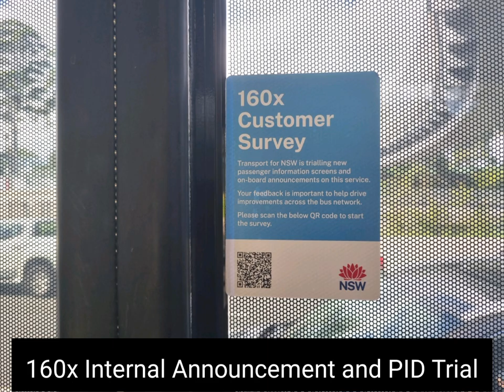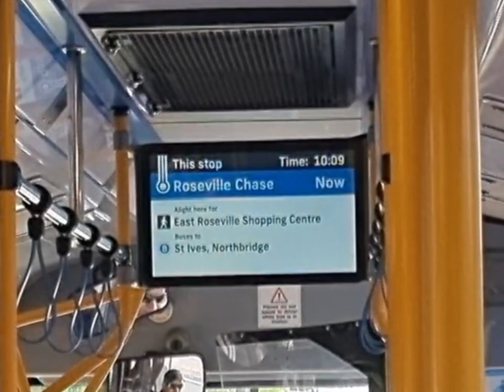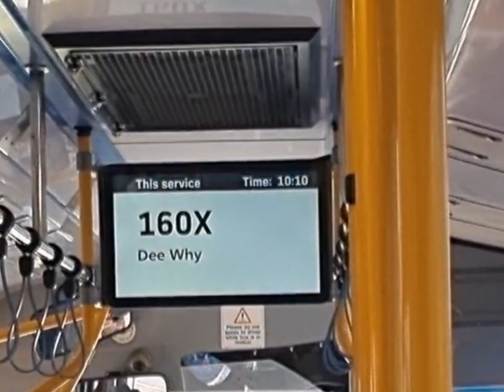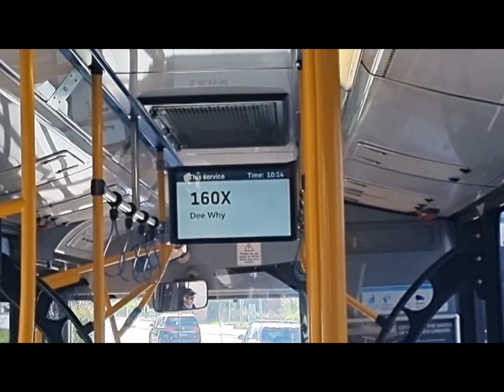Keolis Downer 3008 ST - Volvo B8RLE Bustech VST [160x Internal Announcement and PID Trial]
160x is an all day high frequency service linking Chatswood Station to Dee Why B-Line via the A38. TfNSW is currently trialling internal annoucements and PIDs on a select few Volvo B8RLE Bustech VSTs operating out of Brookvale depot on this service. Here's some footage of a bus with these systems installed. Note that these annoucements are currently only working on the 160x on this specific type of bus. I've been on routes 144 and 173x on buses with the systems installed but the screens just say "out of service".

Route: 160x - Chatswood Station to Dee Why

Operator: Keolis Downer Northern Beaches
Depot: Brookvale
Registration: 3008 ST
Chassis Type: Volvo B8RLE
Body: Bustech VST Mk IV
Livery: Transport for NSW
Transmission: ZF Ecolife 6AP1400C
Body Date: 07/2019
Chassis Number: YV3T7V729KA195754

Recorded: 23/04/2023